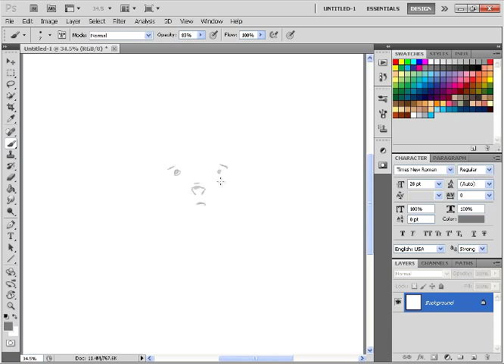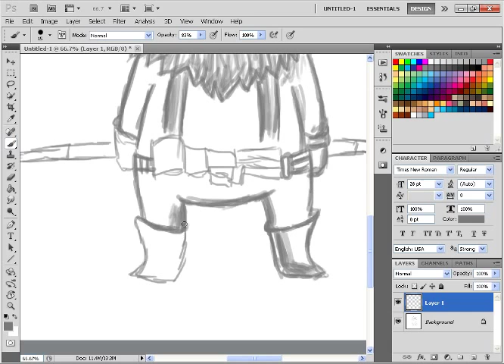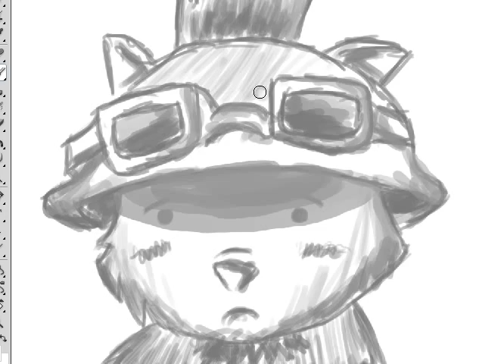SpeedArt | Sketch - Teemo | League of Legends ( Photoshop )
Total work : 24 min
PhotoShop CS5
Intuos Wacom Graphic Tablet